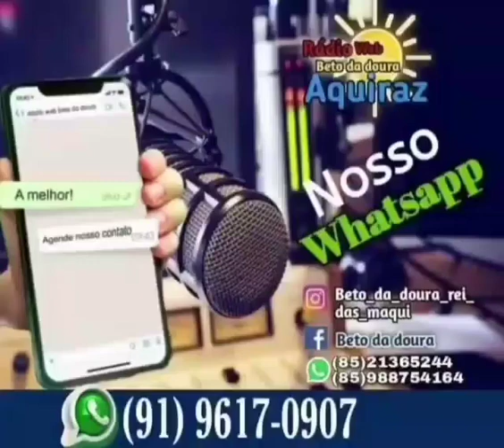21 de agosto de 2022